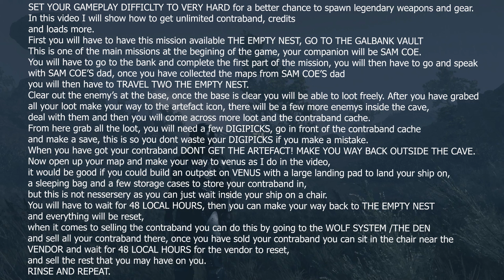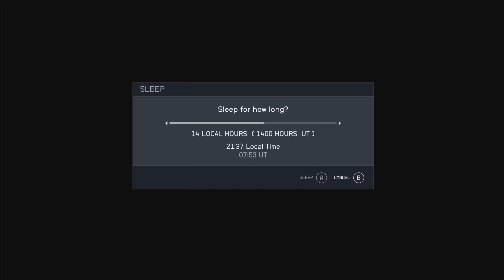STARFIELD - Infinite Contraband Credits And Gear Exploit After Patch 1.7.33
In this video, I will show you how to get unlimited contraband, credits, and ever-changing gear.

UNLIMITED - CONTRABAND CACHE

UNLIMITED - CREDITS
UNLIMITED - ANTIMICROBIAL
UNLIMITED - SEALANT
UNLIMITED - IMPACT GRENADE
UNLIMITED - FRAG GRENADE
UNLIMITED - STUN MINE
UNLIMITED - SHRAPNEL GRENADE
UNLIMITED - FRAGMENTATION MINE
UNLIMITED - SPACE HELMETS
UNLIMITED - AMMO CASE
UNLIMITED - WEAPON CASE
UNLIMITED - DIGIPICK
Great Place To Level Up Security Lockpicking

FOUNDER: SW1FT ATTACK